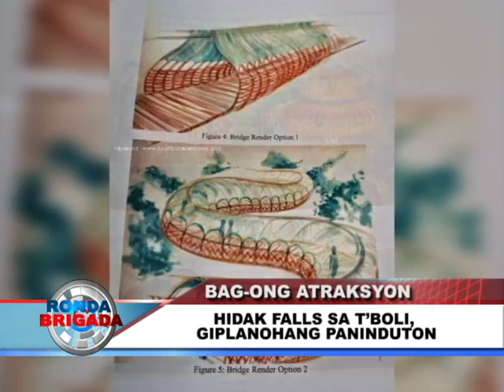BNTV - Gensan - RONDA BRIGADA - BAG-ONG ATRAKSYON - SEPTEMBER 25, 2015